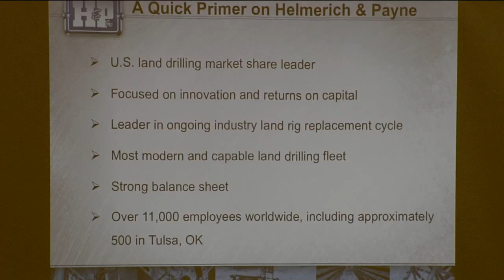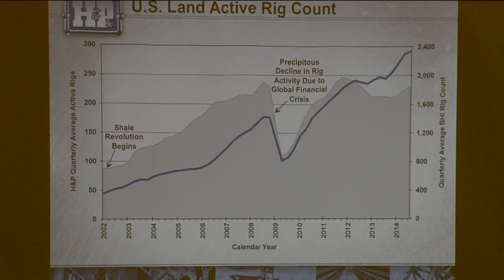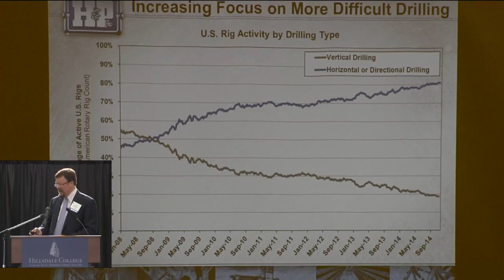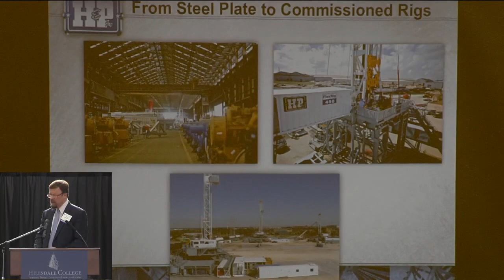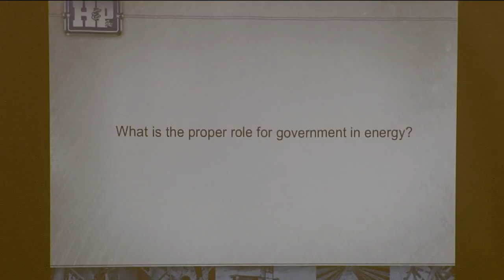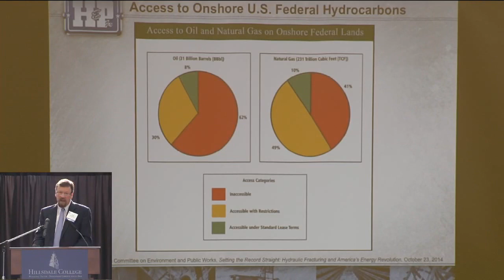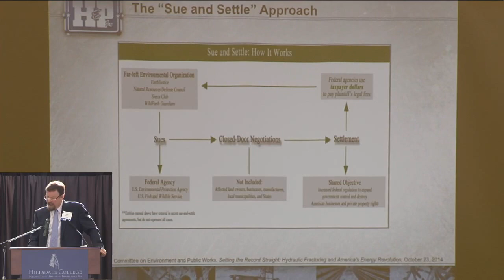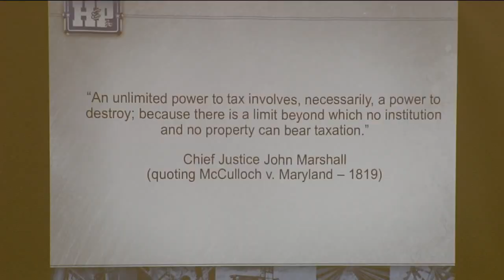Energy and Government: An Inside View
Hans C. Helmerich
Chairman of the Board, Helmerich and Payne, Inc.

This lecture is part of Hillsdale College's 2014 CCA series. To learn more about Hillsdale College and the CCA programs,